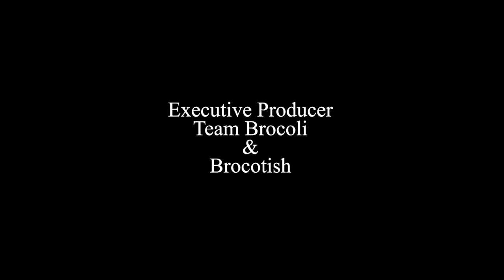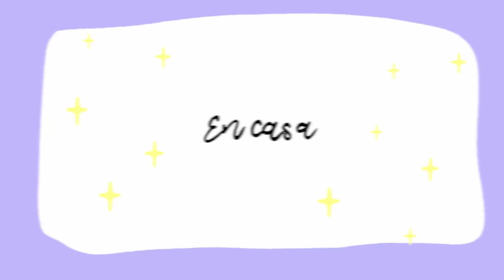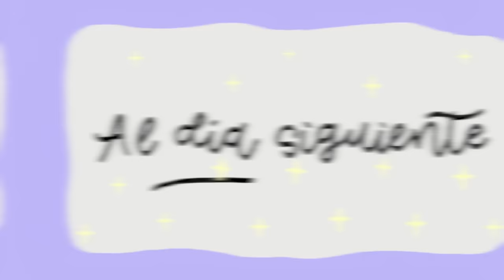LES REVELAMOS EL NOMBRE DE NUESTRA HIJA Y ES...😱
Hola Romelis! Nos ayudarian muchisimo si dejan su Like y Comparten el video (: